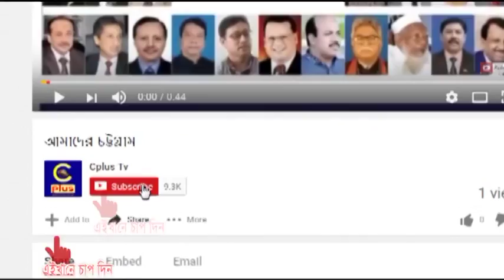পটিয়ায় সিমেন্টবাহী ট্রাক উল্টে খাদে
চট্টগ্রাম-কক্সবাজার মহাসড়কের কাগজী পাড়া এলাকায় চট্টগ্রাম শহর থেকে চকরিয়াগামী (ঢাকা-ড ৪২৭৭) সিমেন্টবাহী ট্রাকটি উল্টে খাদে পড়ে যায়।

জানা যায়,  নগরী থেকে ট্রাকটি ৩৬০ ব্যাগ সিমেন্ট নিয়ে চকরিয়া যাওয়ার পথে পটিয়ার কাগজীপাড়া এলাকায় অপরদিক থেকে অাসা একটি বাস পাশ কাটিয়ে যাওয়ার সময় সাইট দিতে গেলে রাস্তার পাশের মাটির পার ভেঙ্গে ট্রাকটি খাদে পড়ে যায়।